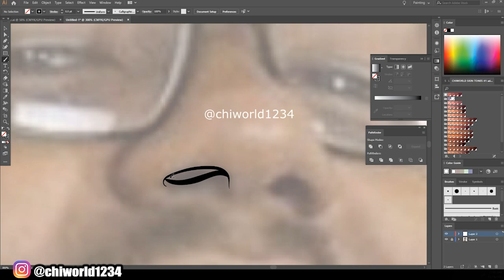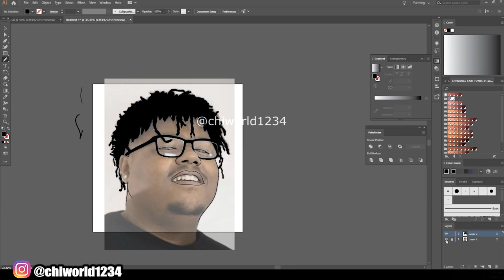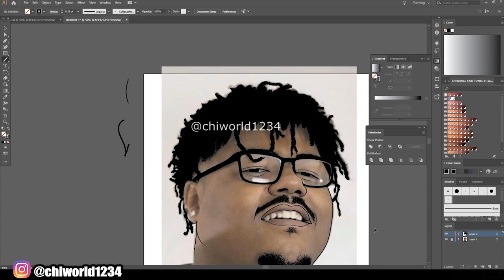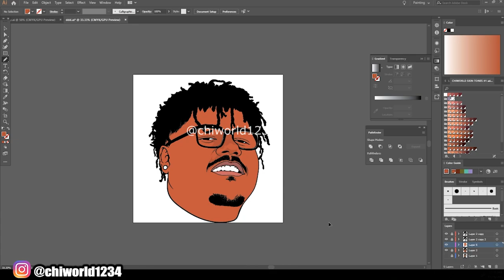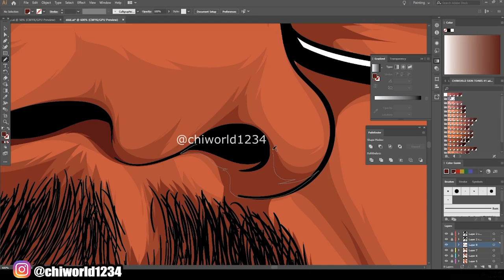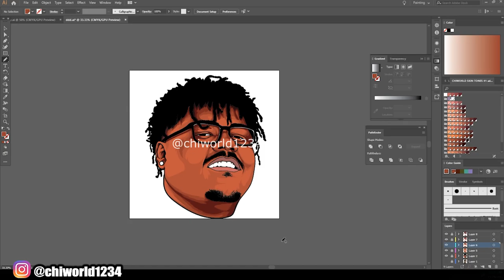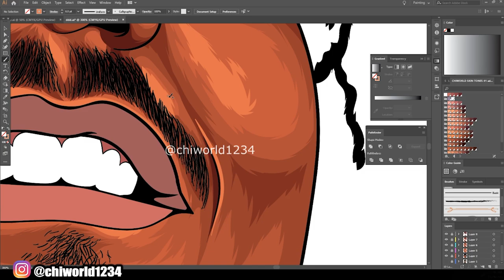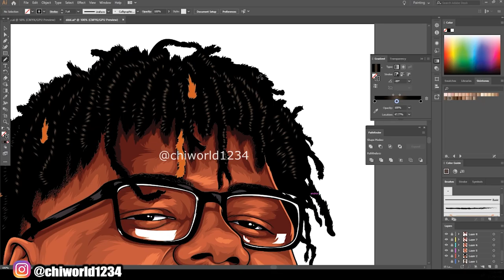SpeedArt Using Custom Colors ( ADOBE ILLUSTRATOR )